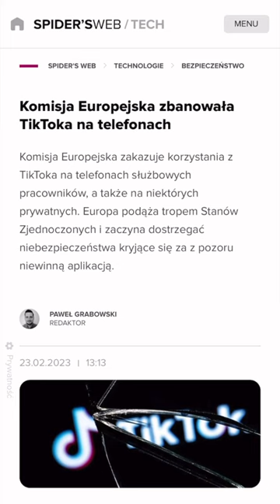Początek końca Tiktoka w Europie?